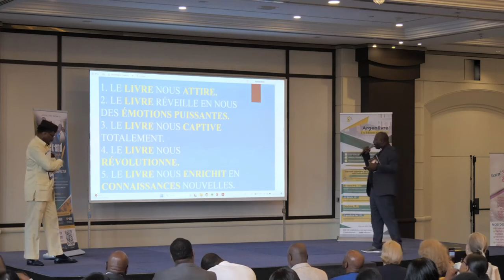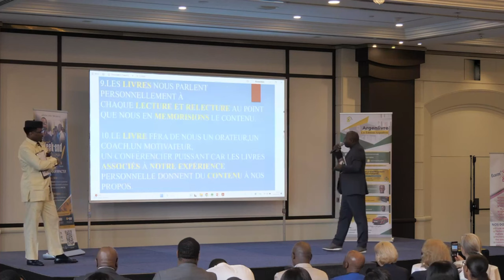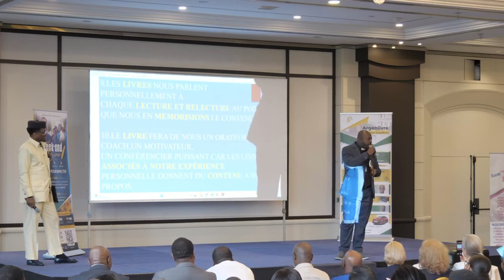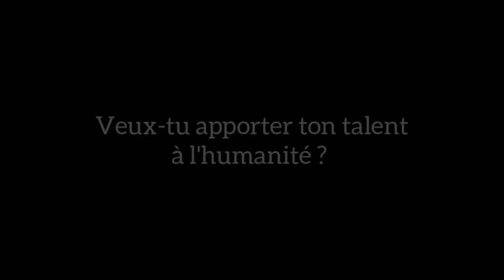Le Pouvoir Des Livres